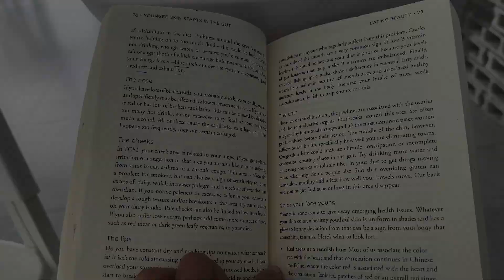How to get healthy awhile you eat bad ?